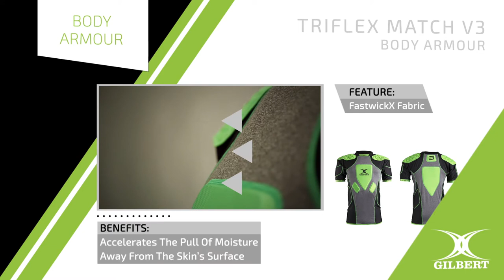What Body Armour should I buy? Triflex Match V3.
Not sure which body armour is best for you?

Check out the Triflex Match V3 by Gilbert Rugby.

PROTECTION: 5★
BREATHABILITY: 5★
PADS: 8